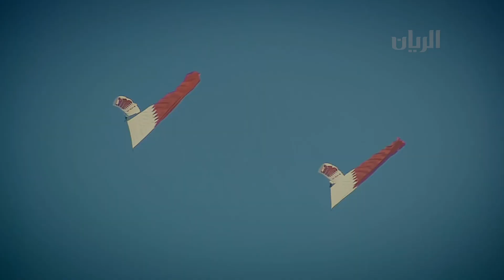حضرة سموَك - كلمات: سارة الدهيمي - ألحان: غانم شاهين - غناء: المجموعة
حضرة سموَك
كلمات: سارة الدهيمي
ألحان: غانم شاهين
غناء: المجموعة
انتاج قناة الريان